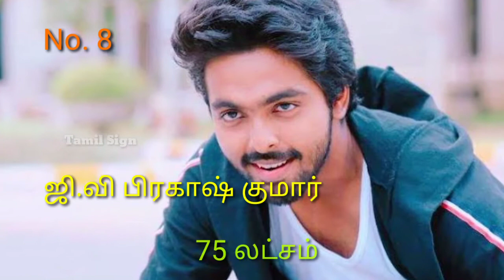top 10 tamil music directors salary | டாப் 10 அதிக சம்பளம் வாங்கும் தமிழ் இசையமைப்பாளர்கள்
top 10 tamil music directors salary | டாப் 10 அதிக சம்பளம் வாங்கும் தமிழ் இசையமைப்பாளர்கள் | tamil sign